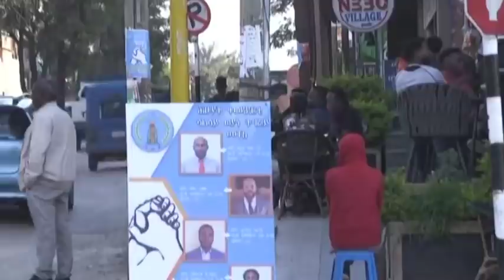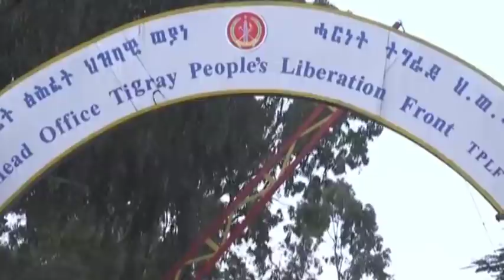Duqeynta diyaaradaha Itoobiya ee gobolka Tigreega, xogta guusha Biden, Cabsida Trump & Qodobo kale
Mahadsanid.